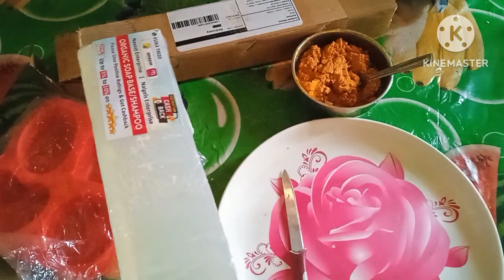কেচা হালধীৰ চাবোন ঘৰতে থাকি অতি সহজে কেনেকৈ বনালো ?